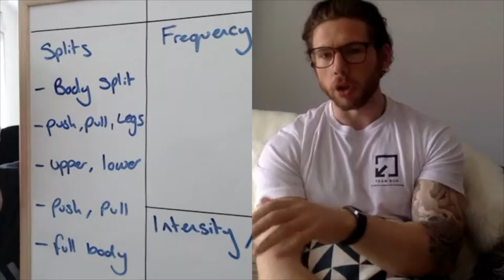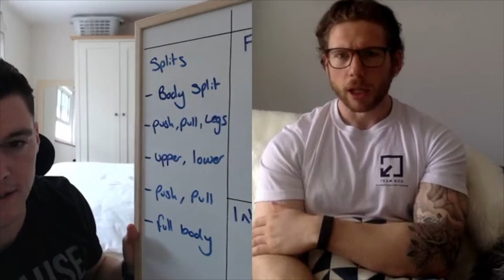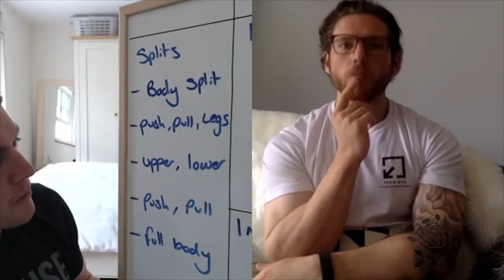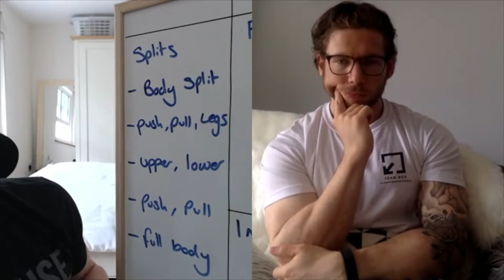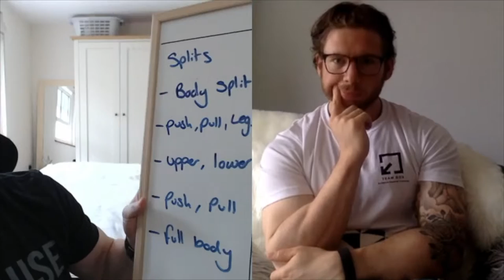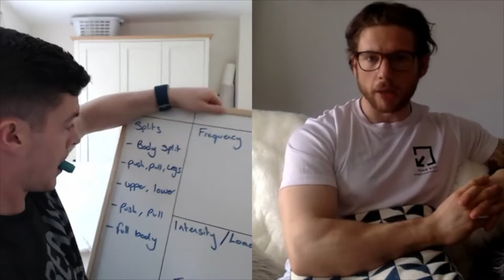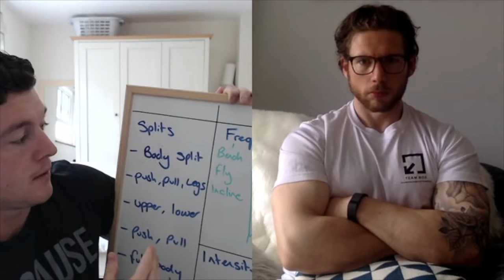EP 5 | THE OPTIMAL BODY PART SPLIT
TOPICS
- Muscle hypertrophy mechanics
- The best body part split
- Frequency of training
- Training volume
- Load & intensity
- Listener question

Host | Stephen Box
Co-host | Mike Harrison

SHOW NOTES
For show notes sign up to the daily emails

QUESTIONS
For questions for the podcast email

SPECIAL THANKS
MuscleFood